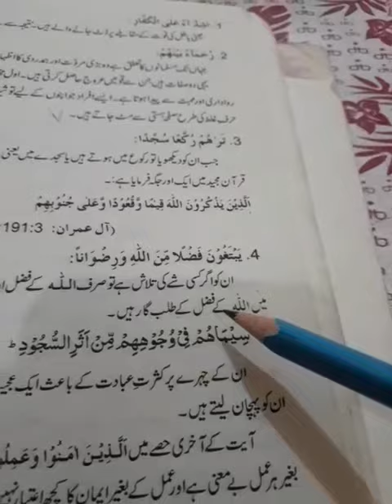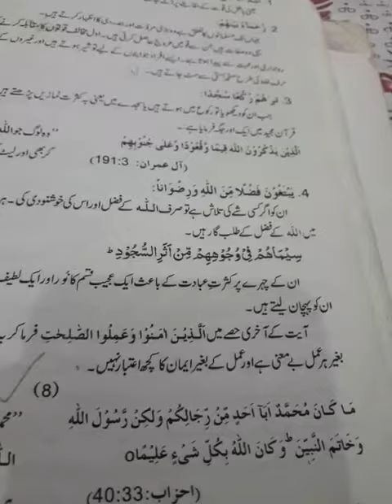کلاس #09۔ قرآنی آیات نمبر 7۔تشریح لیکچر 3